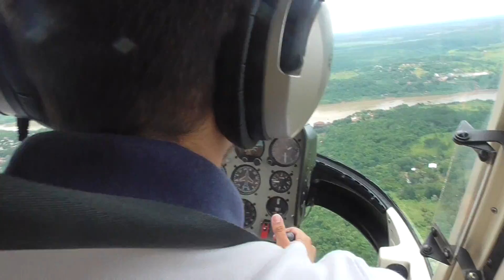Полет на вертолете ч.2. Три границы Парагвай, Аргентина, Бразилия, водопады Игуасу, плотина Итайпу